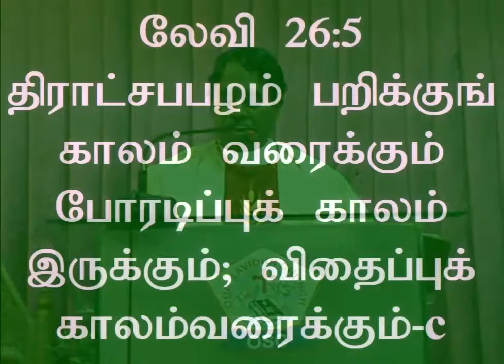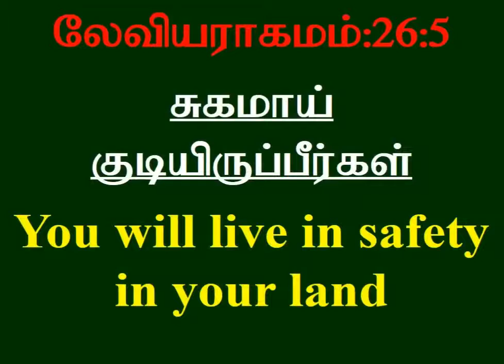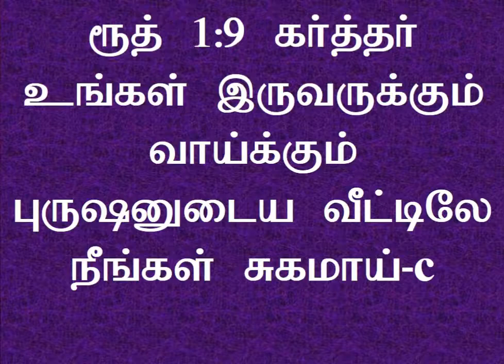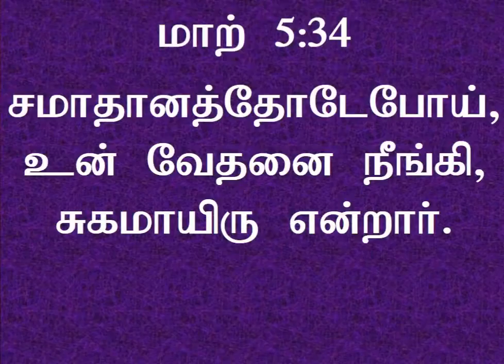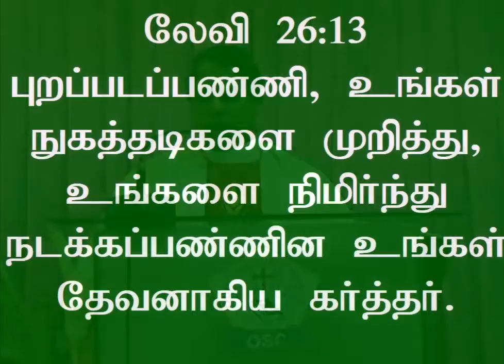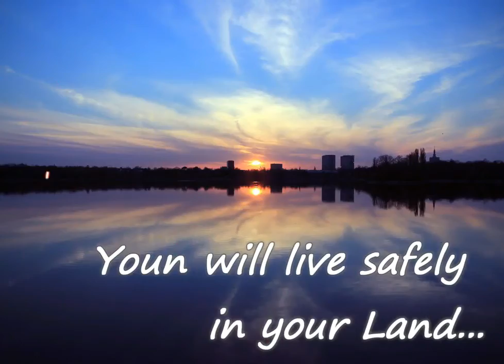AUGUST 2016 Blessing words